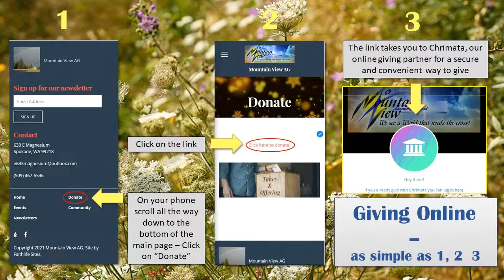MVAG Sunday School Live Stream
Mountain View AG Sunday School June 26 Live at 9:30 AM